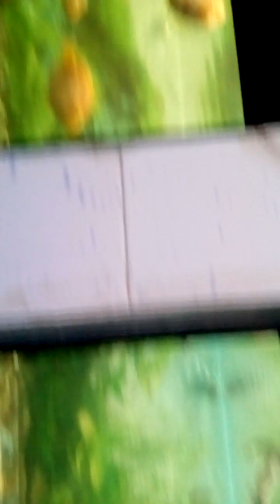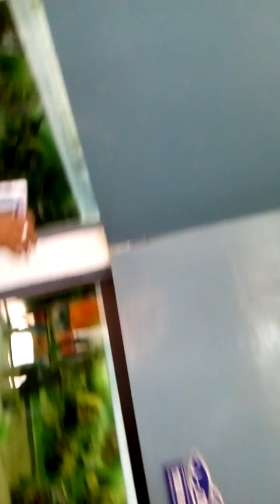8 August 2023